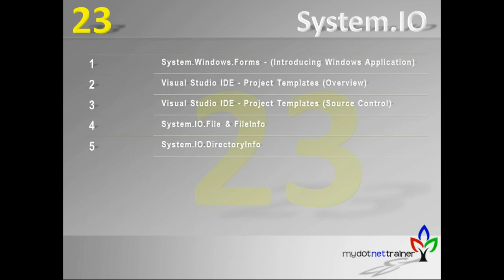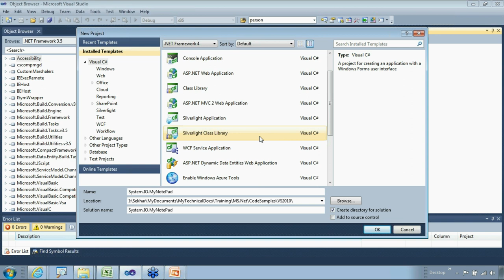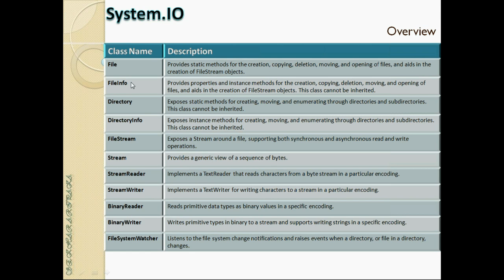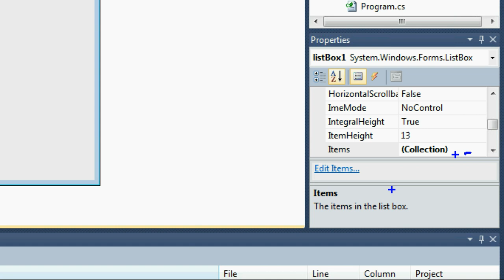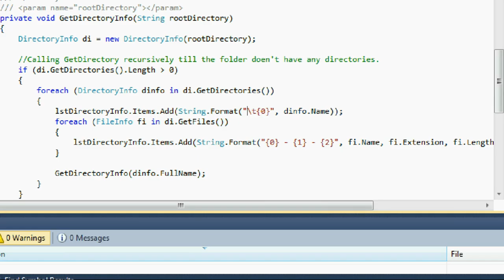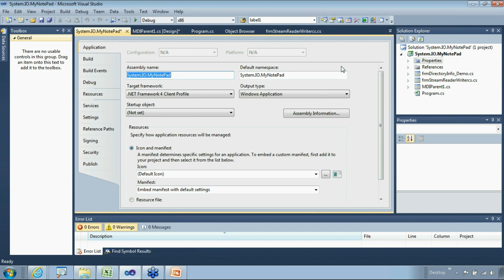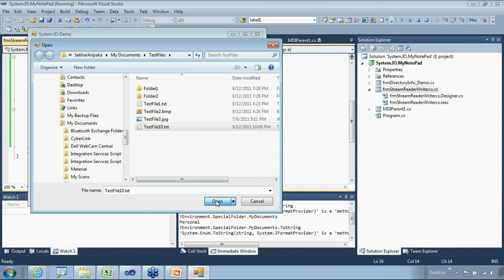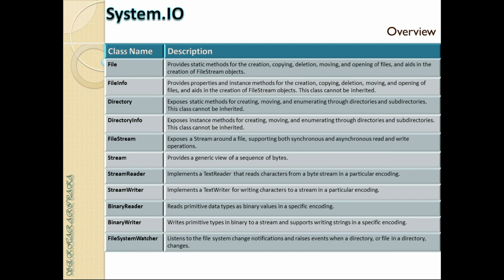Session 23/35 (Win Forms)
System.Windows.Forms - (Introducing Windows Application)
Visual Studio IDE - Project Templates (Overview)
Visual Studio IDE - Project Templates (Source Control)
System.IO.File
System.IO.FileInfo
System.IO.DirectoryInfo
System.IO.FileStream
System.IO.StreamReader
System.IO.StreamWriter
System.IO.FileSystemWatcher
Develop a Recursive Directory Lookup (code demo)